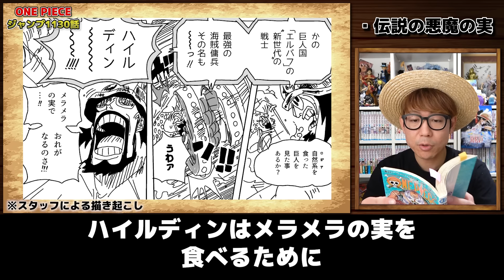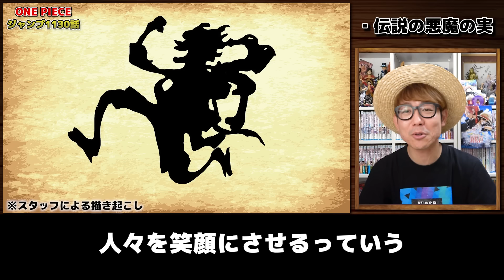【 ワンピース最新1130話 】最新話のアレは一体何なんだ…!?!?? ※ジャンプネタバレ注意 / 考察感想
【関連動画】
・【 ワンピース最新1130話 】わ”ぇえええええええええ! 新情報盛りだくさんでヤバすぎる！仲間の印もロキもエルバフもエグすぎる回！！！※ジャンプネタバレ注意 / 考察感想
・【 ワンピース 】25周年記念アニメが神回すぎた…! ONE PIECE FAN LETTER 感想！アニワン / ワンピースファンレター
・【 ワンピース 】全10教科！もしもワンピキャラが学校の先生なら何の教科の先生？選手権！ONEPIECE

【目次】
00:00 あいさつ
00:42 左腕の仲間の印
07:53 ハイルディン
09:54 伝説の悪魔の実
14:57 ロキ
22:12 エルバフも海に沈まない？

▼K
[ ID ]@HEW0521S

【グッズ】
▼公式グッズショップ『OSP SHOP』